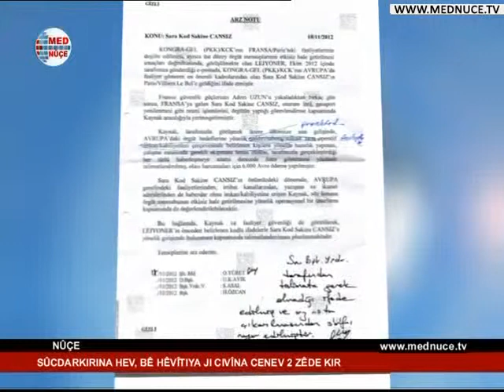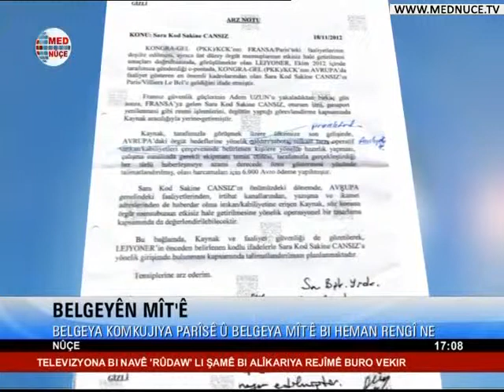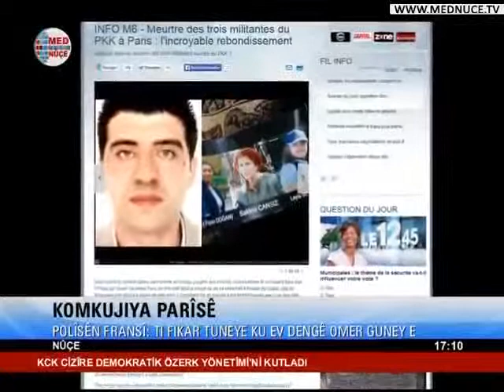17:00 Nûçeyên Kurdî - 24/01/2014